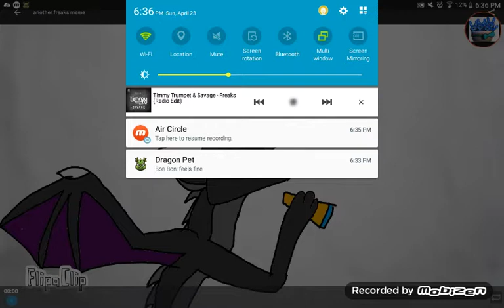Freaks meme. Wings of fire. Warning! Spoilers!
No idea who made original.
Charecters:
Starflight
Sunny
Clay
Glory
Tsunami
Peril

Sorry about bad audio. Plus the end. Pfft. That ending. Just looks like their nodding their heads. XD
Animation by dragon brand
Audio: Timmy trumpet and savage freaks.